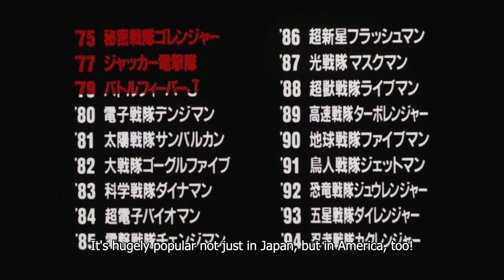Chouriki Sentai Ohranger: The Movie trailer (english subbed)